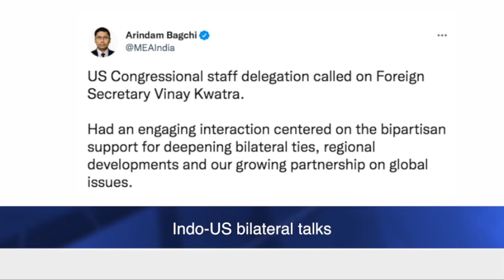Indo- US bilateral talks